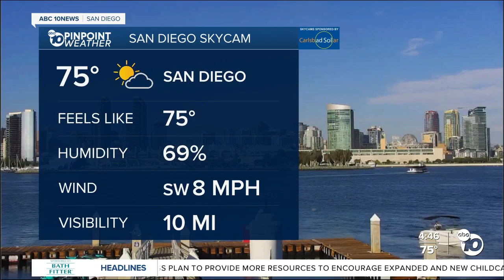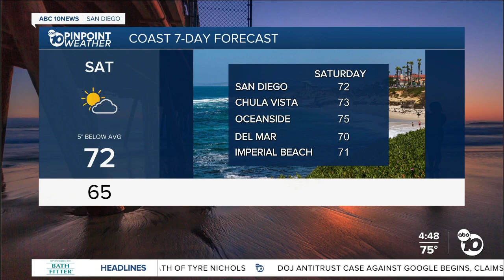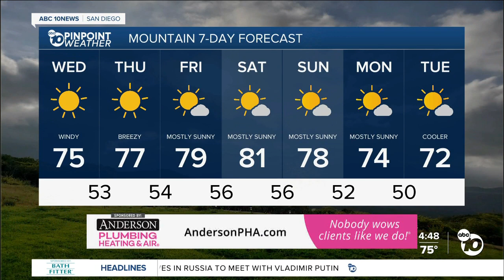ABC 10News Pinpoint Weather with Moses Small